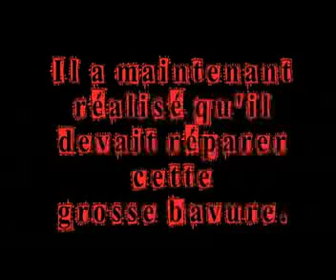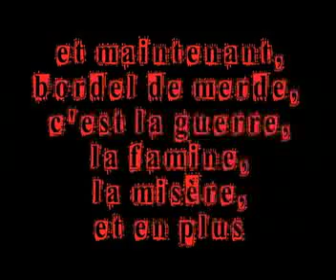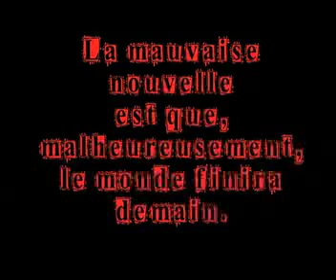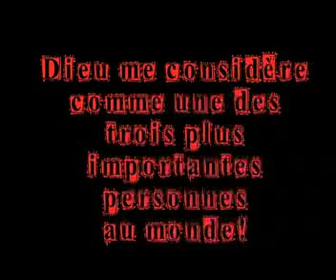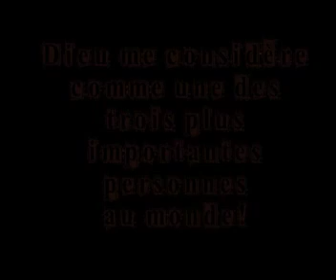pride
nicolas sarkozy george w bush vladimir putin pride orgueil français blague funny joke